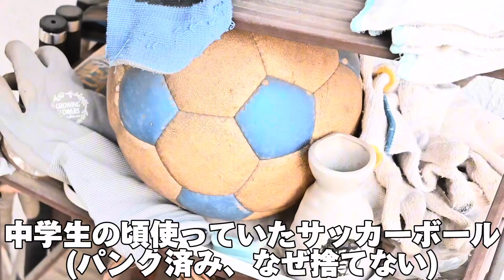【Vlog】実家帰省したら潔癖症のママに庭掃除させられた🧹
池の鯉は食べられません。